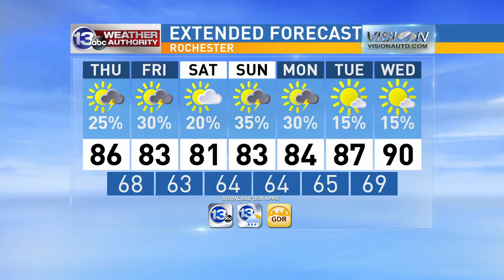Holy White Hounds perform on Good Day Rochester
A 2016 performance by Holy White Hounds on Good Day Rochester, before they played at The Bug Jar.